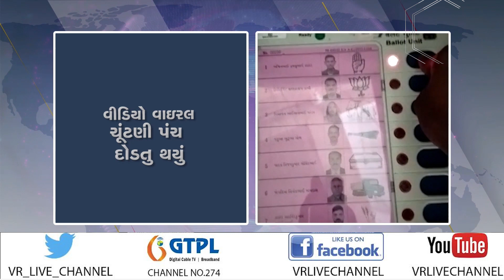News | બાવળામાં કોંગ્રેસ તરફી મતદાનનો બૂથની અંદરનો વિડિયો વાઇરલ | VR LIVE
We are available 24/7 for you on this platform:
GTPL | Vodaphone TV | Paytm | Daily Hunt | Jio TV | Joy TV | Rock TV |
Harsh Communication

Reporting By  વીઆર ટીમ

ગુજરાતી ટેલેવીઝન ન્યુઝ સ્ટેશન ઓપરેટીંગ ફ્રોમ અમદાવાદ.